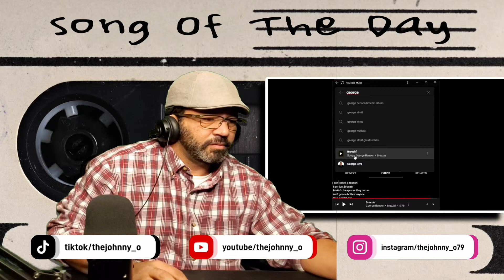Song Of The Day Breezin by George Benson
George Benson